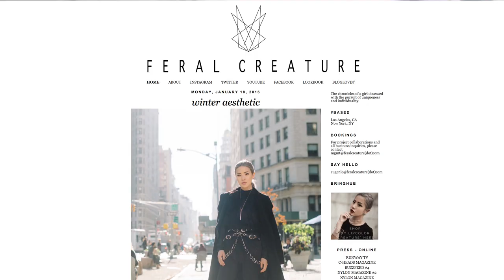L.A. Stylist Feral Creature Shows Us What’s in Her Underwear Drawer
As Playboy.com’s in-house wardrobe stylist I’ve spent hundreds of hours immersed in women’s lingerie. As I got acquainted with the seemingly infinite offerings from department stores, boudoir boutiques and novelty websites, I became intrigued with an expression of femininity that required further exploration.

Women’s underwear collections run the gamut, from the outwardly sexy to the utilitarian or mundane to the sentimental. In this series, we’re asking inspirational women to take us on a tour of their underwear drawers to get a more intimate sense of what it’s like to be them. Eugénie Grey, AKA Feral Creature, is a stylist and fashion blogger based in Los Angeles who talked to us about her BDSM-inspired style.